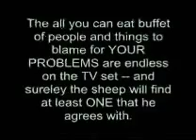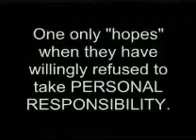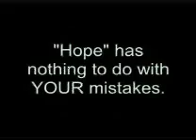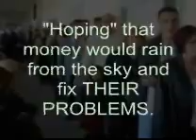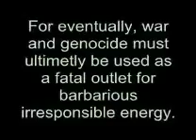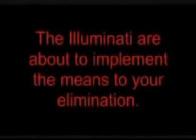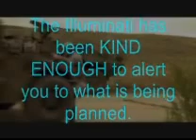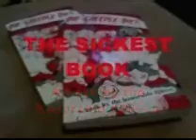13 HOURS OF CONSPIRACY!!! THE ULTIMATE CONSPIRACY MOVIE! **TOP SECRET** (Part 73 of 87)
13 HOURS OF CONSPIRACY!!! THE ULTIMATE CONSPIRACY MOVIE! **TOP SECRET** (Part 73 of 87) 13 HOURS OF CONSPIRACY!! YES - 13 *HOURS*!!! The LONGEST, BIGGEST, MOST SECRET conspiracy movie ANYWHERE on the entire internet!! 13 HOURS LONG!!! 13 HOURS LONG!!! 13 HOURS LONG!!! 13 HOURS LONG!!! 13 HOURS LONG!!! YOU WILL LEARN!!! Part ? of 87 Illuminati, conspiracy, UFO, djhives, NEMESIS, illuminati is good, 9/11 conspiracy, inside job, Alex Jones, David Ike,,Police stae, NEW WORLD ORDER

conspiracy UFO djhives NEMESIS "illuminati is good" "9/11 conspiracy" "inside job" "Alex Jones" "David Ike" "Police state" "NEW WORLD ORDER"